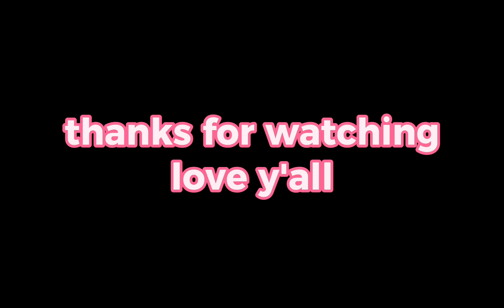my house in brookhaven